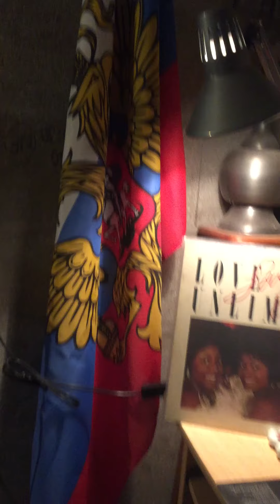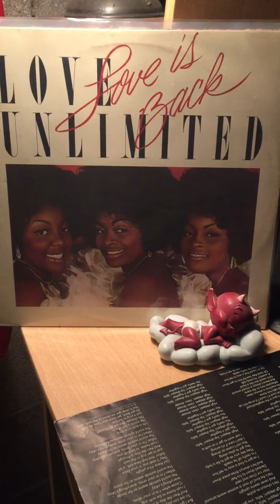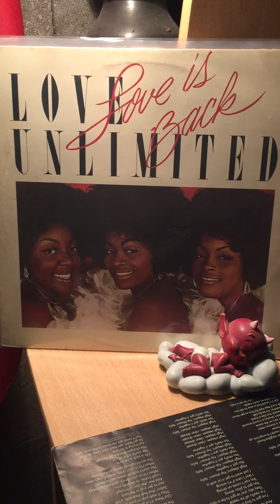Love unlimited-I’m so glad that i’m a woman